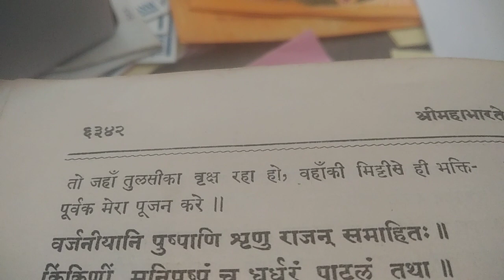7 April 2024